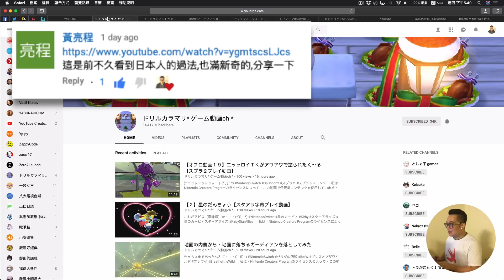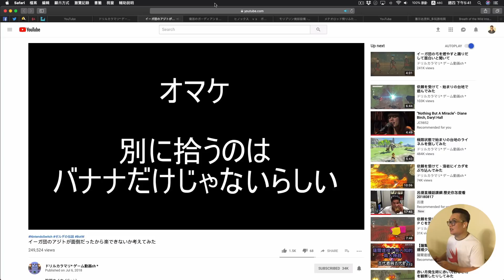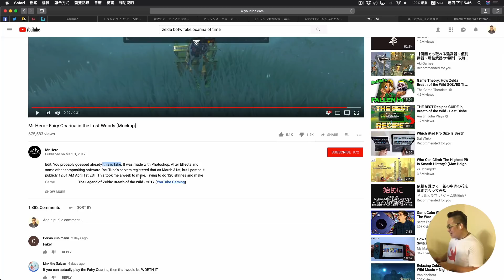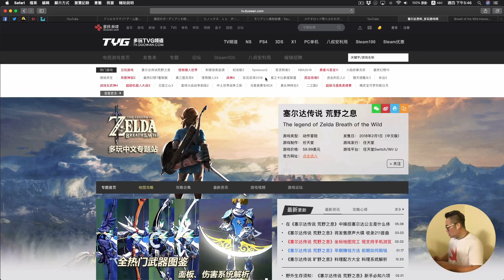【薩爾達傳說 曠野之息】221- 觀眾推薦：超讚的網路資源分享 (2018 中文版)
很多觀眾提供了很多關於薩爾達傳說的超讚網路資源，包括下面：

真的感謝大家告訴我這些，經營這個頻道還知道好多跟遊戲相關的知識。如果您也知道什麼超酷的網路資源，也歡迎跟我說，我再從這個頻道分享給所有的玩家！